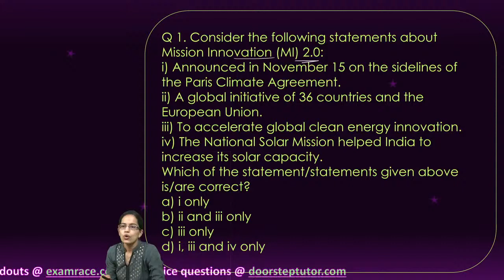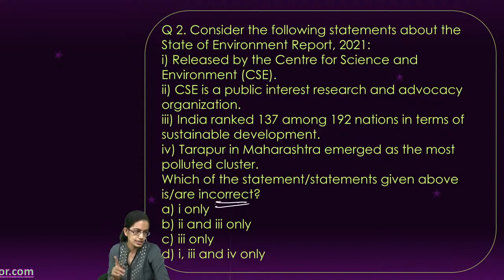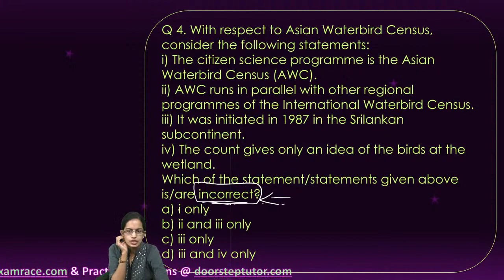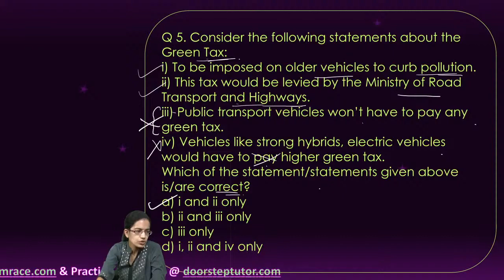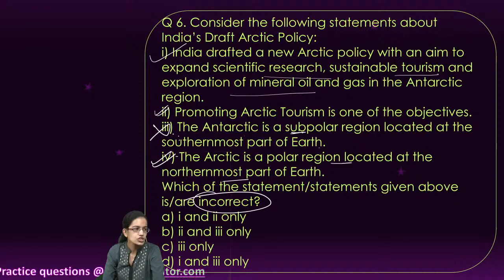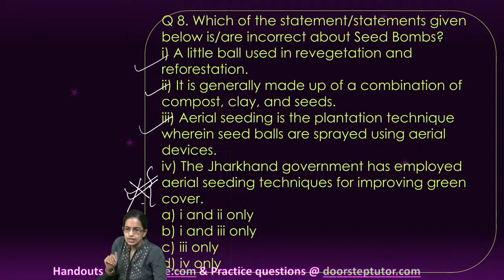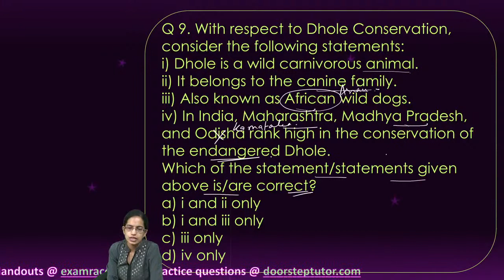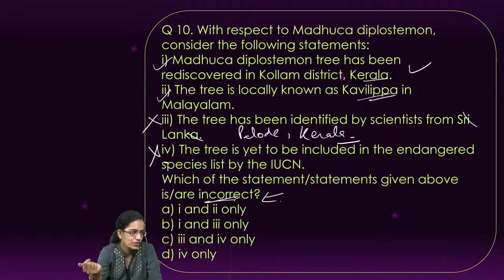Environment and Ecology MCQs (Contemporary) - UPSC CSE Prelims 2021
Lecture by Dr. Manishika Jain on Environment and Ecology MCQs (Contemporary) - UPSC CSE Prelims 2021